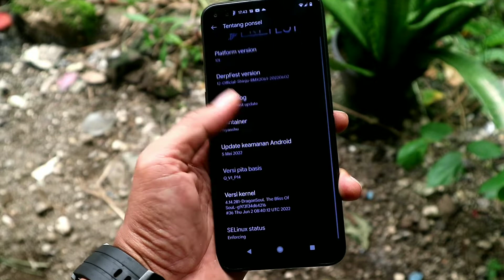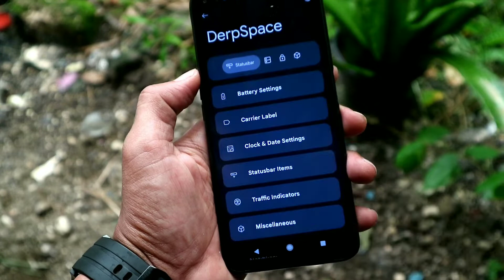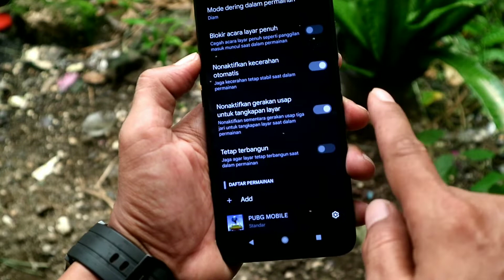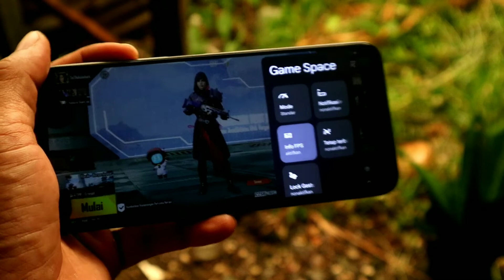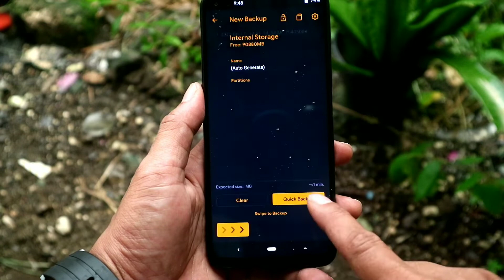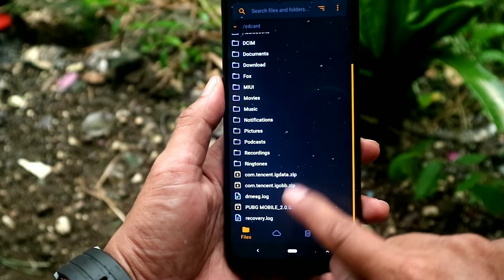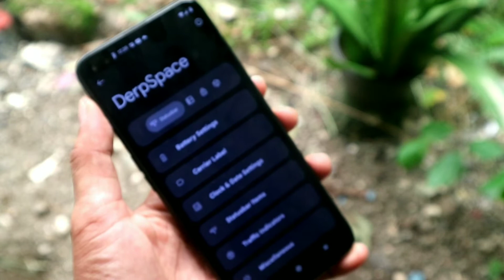⚡ROM Game Derpfest Sinju Realme 6 PRO Smooth Parah I Instal & Review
Instal dan Review Kustom ROM Derpfest Sinju Resmi Untuk Realme 6 PRO/RMX2061, APa saja kelebihannya

Fitur ROM :

- DT2W/DT2S

- Dark Mode

- Game Space

- Derpspace

Detail ROM :

. Nama : Derpfest OS
. Version : Sinju Resmi
. Android Version: 12.1 (12L)
. Kernel : DragonSoul The Blis Soul
. Build Type : Gapps
. Dev: @Priyanshu

Tested : Si Gahar Realme 6 PRO

Unduhan ROM :

ROM Derpfest Sinju Realme 6 Pro

Semua Kredit kepada Founder, Pengembang,Maintener, Tester Derpfest Sinju Official Realme 6 Pro